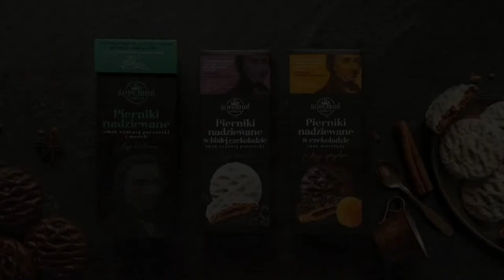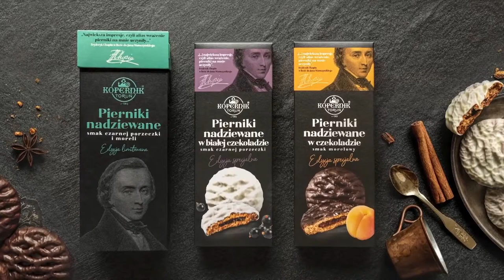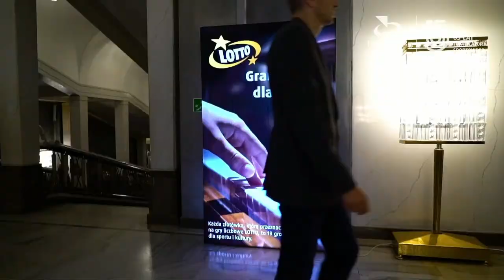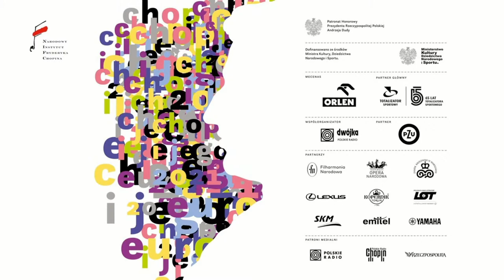Alexander Melnikov I 17th Chopin and his Europe International Music Festival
XVII Międzynarodowy Festiwal Muzyczny „Chopin i jego Europa”
Tak daleko, tak blisko…

14-31 sierpnia 2021

19.08.21  Czwartek
17.00

Recital fortepianowy na instrumencie historycznym

Wykonawcy:
Alexander Melnikov fortepian historyczny

Program:

Fryderyk Chopin
Fuga a-moll op. posth.

Gioacchino Rossini
Péchés de vieillesse / Grzechy starości /wybór/

Hector Berlioz
Symfonia fantastyczna op. 14

17. Chopin and his Europe International Music Festival
So far away, and yet so close…
14-31 August 2021

19.08.21
Thursday
5 p.m.

Piano recital on a period instrument

Alexander Melnikov period piano

Programme

Fryderyk Chopin
Fugue in A minor op. posth.

Gioacchino Rossini
Péchés de vieillesse / Sins of Old Age /selection/

Hector Berlioz
Symphonie fantastique, Op. 14